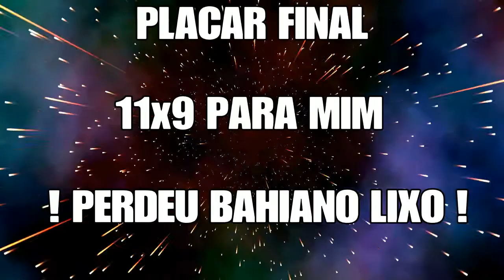X1: xKaioØG___z(EU)VS Ryan ØBixa